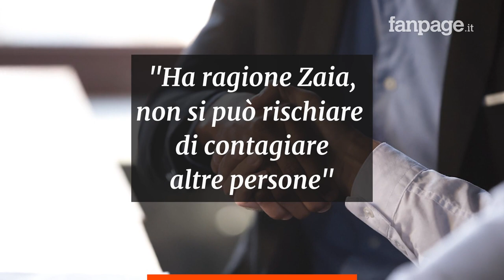Com’è nato il focolaio di Pojana Maggiore che spaventa il Veneto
Come è scoppiato il nuovo focolaio di Coronavirus in Veneto? Al centro il manager della Laserjet, azienda di Pojana Maggiore, in provincia di Vicenza, che, nonostante avesse manifestato febbre alta e tosse di ritorno da un viaggio in Serbia, avrebbe partecipato a un funerale e ad un festa di compleanno. Altre cinque persone sono risultate positive e 89 sono finite in quarantena. Il figlio dell’imprenditore: “Al suo comportamento non trovo alcuna giustificazione logica”. Com’è nato il focolaio di Pojana Maggiore che spaventa il Veneto